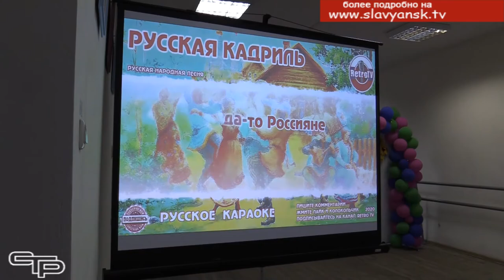Творчество, посвященное родной Кубани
Виктора Захарченко — талантливого композитора, дирижера, руководителя  самого именитого казачьего хора России хорошо знают не только в нашем крае, но и по всей стране и за ее пределами. Его творчество связывает молодые поколения с нашими славными предками. Благодаря ему  память о казачьих традициях и культуре будет жить  очень долго